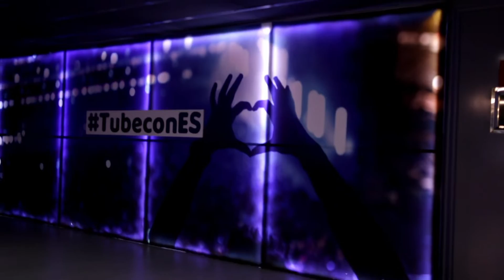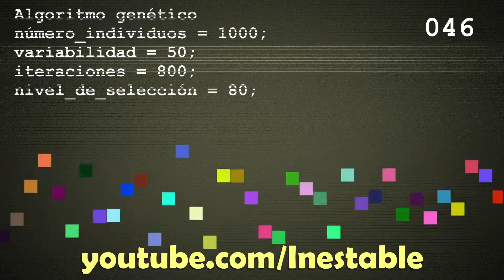Science Communication At TubeCon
I had the unique opportunity to be a featured and invited creator the very first edition of TubeCon in Spain, Madrid - so here's my account... in Spanish! But fear not, I have captioned the video.
I caption all of my videos in both English and Spanish.

With regards to VidCon Europe - I will be attending over the weekend and am looking forward to it very much!

Y si no lo habéis visto, tengo un canal complementario a Draw Curiosity - se llama Inés-table, y espero que os guste mucho.

Many thanks to Cinta, Javi and Judith who all took videos and photos and gave me permission to use them in this video. :)

Directo de Preguntas y Respuestas en YouTube
(se gira en un rato)

Inés Dawson is a PhD student and animal flight scientist at the University of Oxford.

THE GEAR I HAVE USED:
➢ Camera

➢ Lenses
Canon 50mm F1.8 (UK)
Opteka 0.2x Fish-eye + Macro attachment (US)
Opteka 0.2x Fish-eye + Macro attachment (UK)